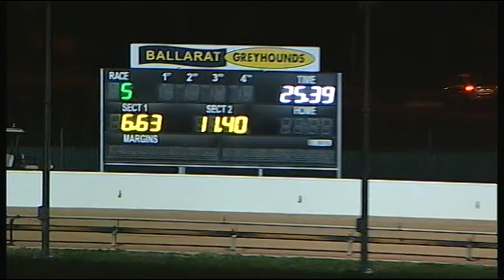BAL WED 30 AUG 17 R5